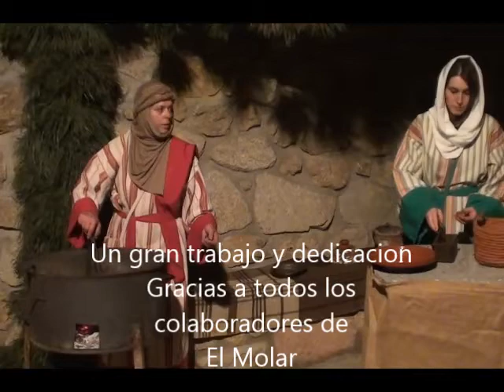BELEN VIVIENTE EN EL MOLAR 2014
Belen Viviente  de El Molar 2014
Una gran Representacion en vivo con los vecinos , del Pueblo